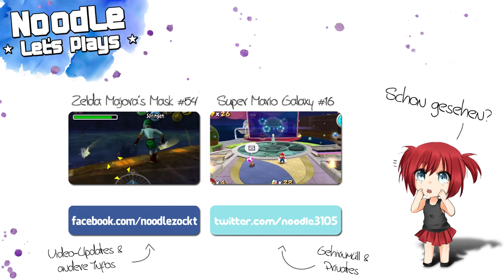Let's Play The Legend of Spyro: A New Beginning #30 - Öhm... [blind!]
Der Ingame-Sound ist nur auf einer Seite zu hören (obwohl alles in Stereo eingestellt ist). Ich weiß leider nicht woran genau das liegt.